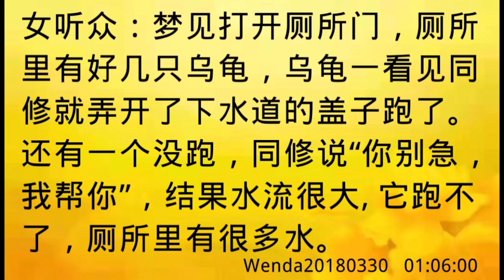卢台长开示：梦到乌龟从下水道跑了是功德有漏Wenda20180330 01:06:00